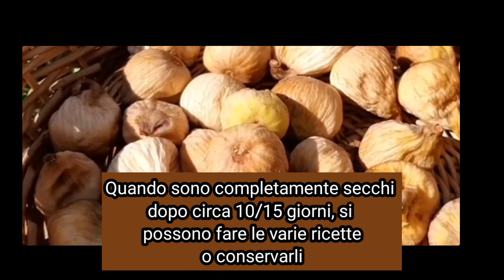Come Essiccare i Fichi - Preparazione dei fichi secchi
Come fare i Fichi secchi - Come essiccare i fichi, un metodo antico per conservare i fichi per l' inverno. Con i fichi secchi o chiamati anche fichi bianchi, si possono fare molte ricette tra cui le crocette calabresi, le nocchette, al rum, al cioccolato ecc.

Capitoli:
00:00 Come fare i fichi secchi
00:30 fichi secchi
01:25 risultato finale dei fichi secchi